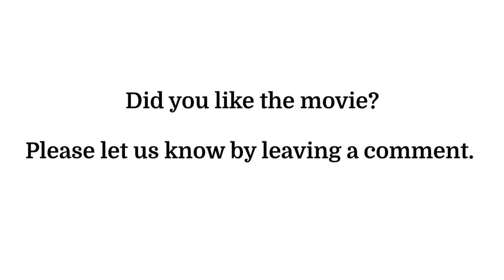The Good, the Bad and the Ugly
A short review of The Good, the Bad and the Ugly (1966)